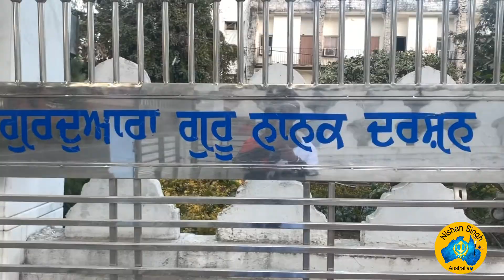Sri Guru Nanak Dev ji in Mount Abu | Gurdwara Guru Nanak Darshan | Rajasthan | Sakhi - Sikh History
* ਜਦੋਂ ਗੁਰੂ ਨਾਨਕ ਦੇਵ ਜੀ ਮਾਊਂਟ ਆਬੂ ਗਏ *

ਗੁਰਦੁਆਰਾ ਗੁਰੂ ਨਾਨਕ ਦਰਸ਼ਨ, ਮਾਊਂਟ ਆਬੂ, ਰਾਜਸਥਾਨ
Gurduara Guru Nanak Darshan, Mt Abu, Rajasthan